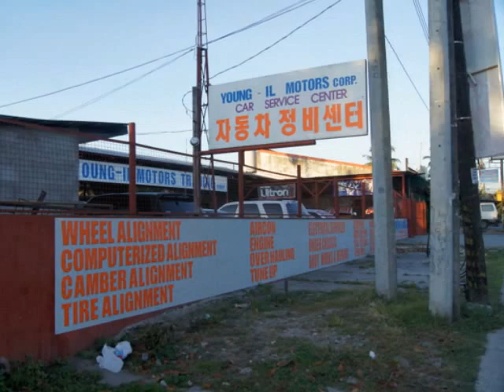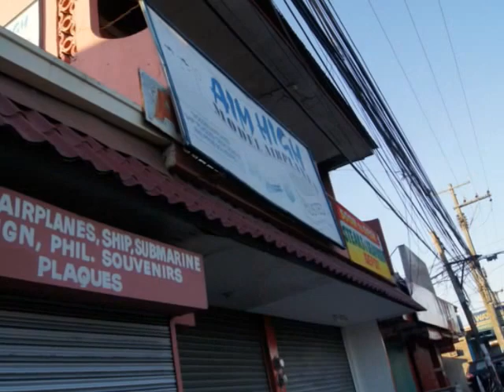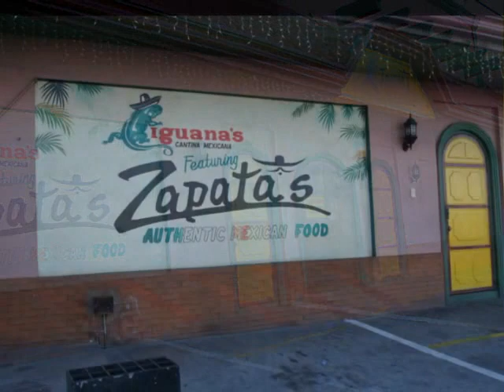Here Philipines presents Perimeter Road West, Angeles City, Philippines